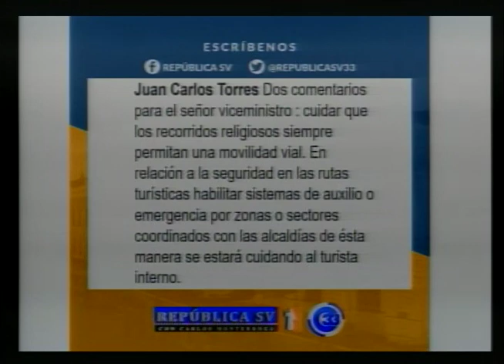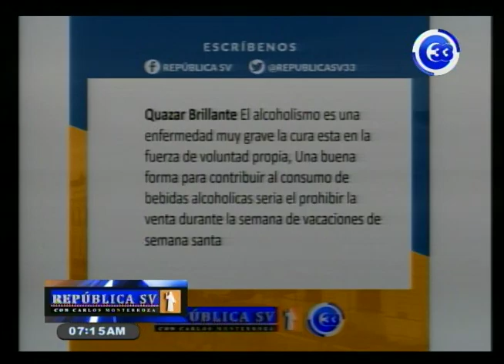República SV | “No es buena combinación consumir droga y agarrar un volante”